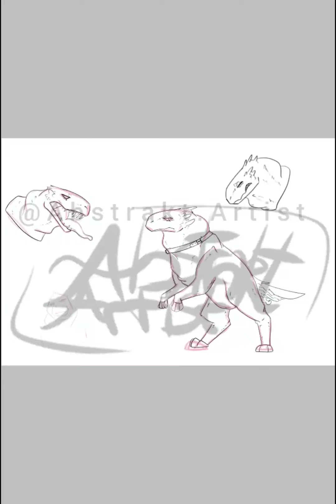× Redesigning my Main Mochi Raptor ×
Soooo I felt like redesigning my Mochi Raptor Nub uvu 👀🥺 he is my beautiful baby ♥️☺️🥺